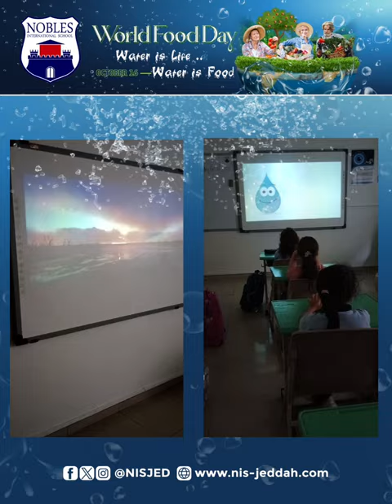Nobles International School | World Food Day Activity Highlights